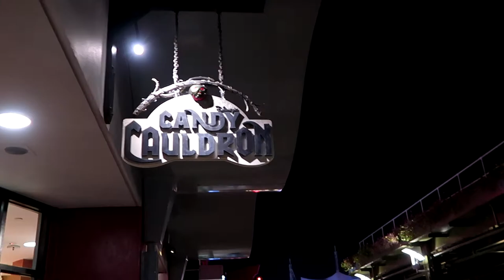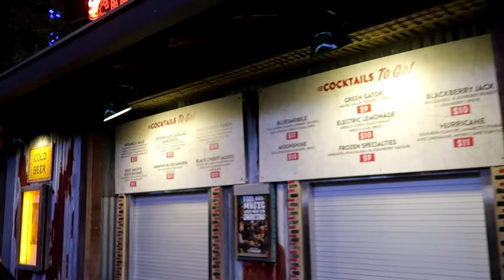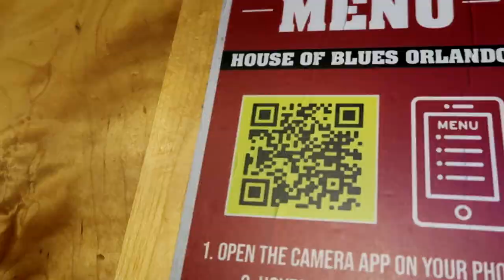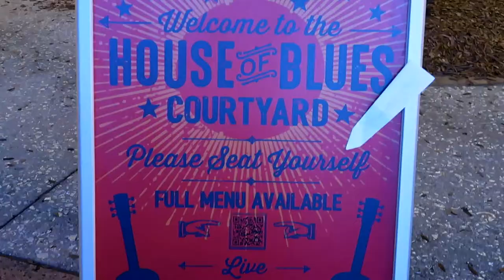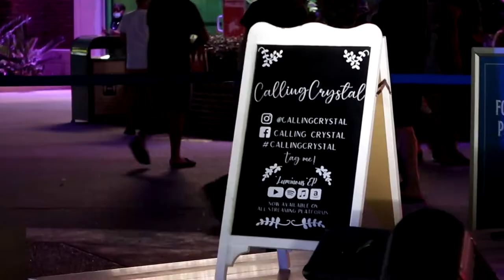House of Blues Restaurant at Disney Springs, Orlando, Florida & update on M&M's construction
House of Blues Restaurant  at Disney Springs,  Orlando, Florida

This is our first time here, but it will not be our last! Restaurant review and update on M&M's store construction!

14422 Shoreside Way, Suite 110, PMB 226